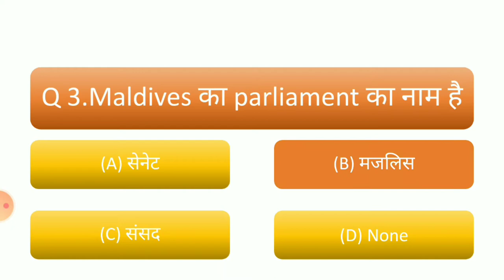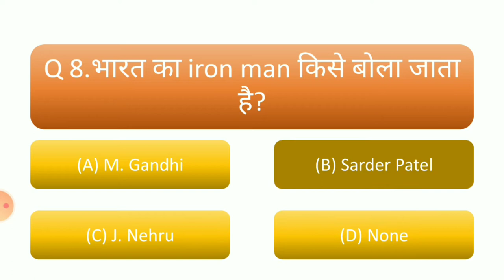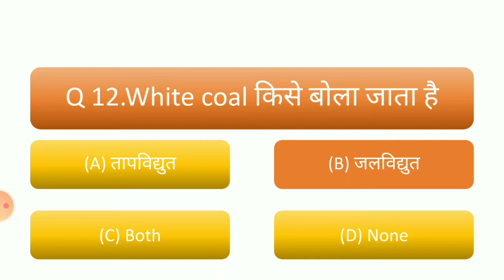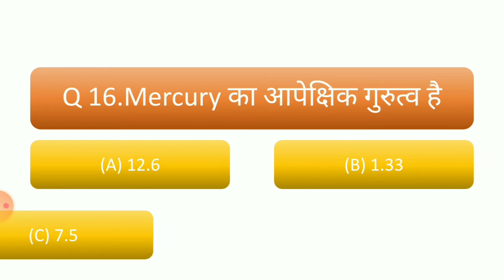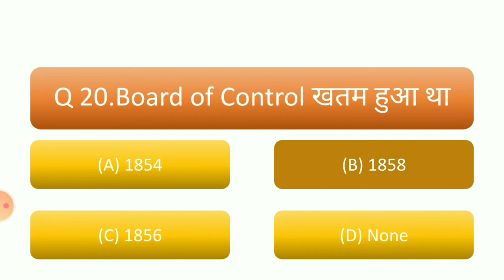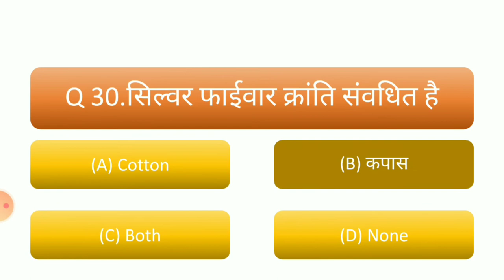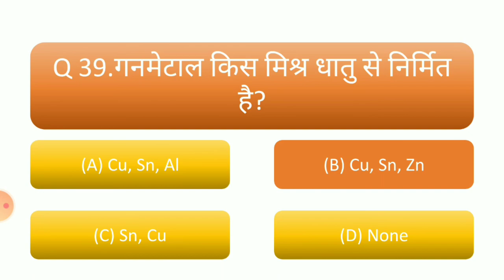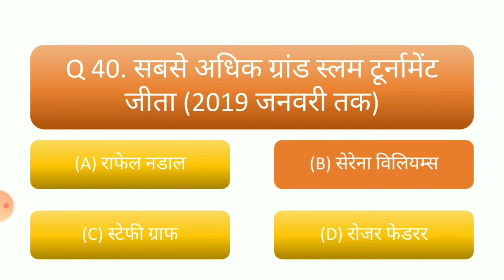RRB NTPC//RRC Group D Exam// 2019-2020// GK/GS Practice Set 2//Online Mock Test 2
Hi!

This video is very useful for all competitive exams like Railway  NTPC, Railway Group  D and others
This video contains RRB NTPC//RRC Group D Exam// 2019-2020// GK/GS Practice Set 2//Online Mock Test 2

Dosto app video ko dekhiyega or acchi lage to ise like kijiyega share kijiyega. Agar apka koi sabal hai to comment bhi kar sakte hai. Mei apka comment ka reply deneka pura kosis korunga.

Dosto is channel par apko central & state level ki har ek government exam se related study materials milte rahegi.